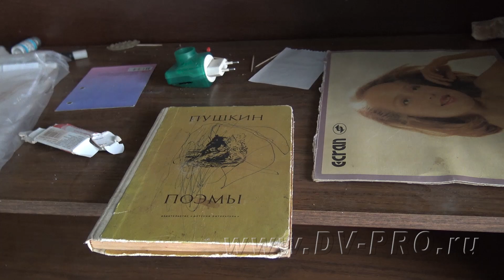1. Деревня Каквинские Печи. Заброшенная деревня на реке Каква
Интересна история поселка Каквинские Печи. Еще в начале 1900-ых годов тут поселились люди, которые стали заниматься обжигом древесного угля, отсюда и название. В советское время поселок перепрофилировался на лесозаготовительный. Здесь была хорошая охота, рыбалка, у жителей были свои подсобные хозяйства.

Если ролик понравился, можете нажать, ну Вы знаете, куда...

А можно зайти на мой сайт и сделать заказ, думаю, Вы найдете нужную тему.
И Вам польза будет и я немножко заработаю...